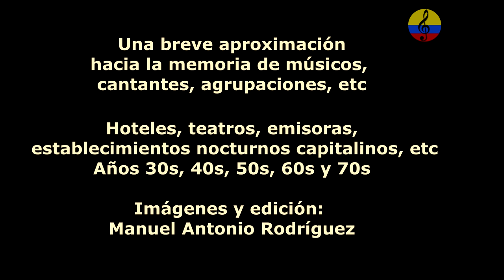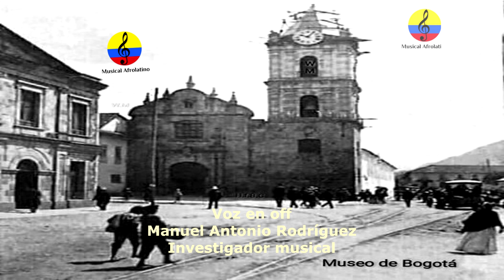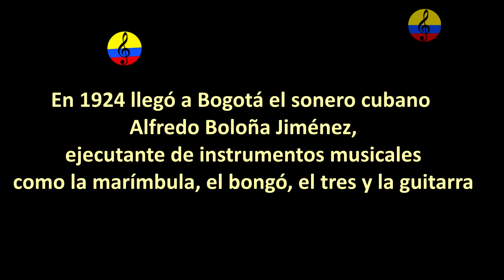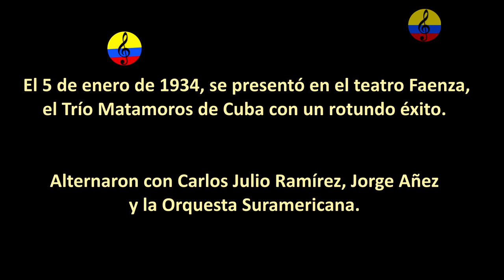Historia resumida de la música tropical en Bogotá, V parte, 2024